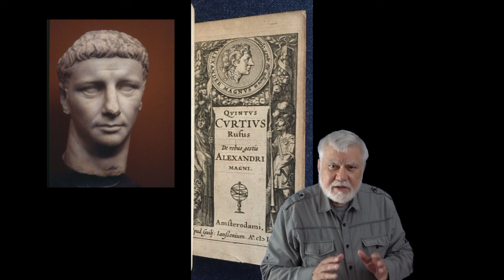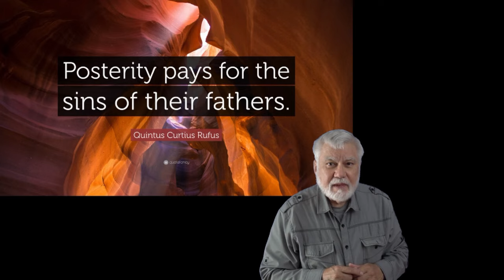Egypt, Siwa Oasis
Siwa Oasis is where Alexander found himself declared a god.  This is part of a larger video --  Egypt,  Akhennaten & Alexander.